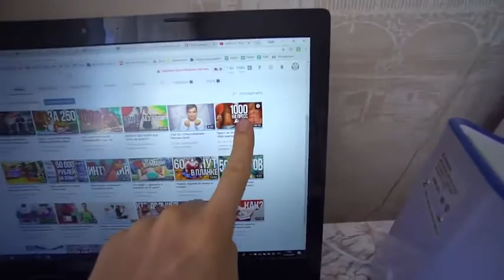Пресс за 30 дней в домашних условиях. Трансформация тела.